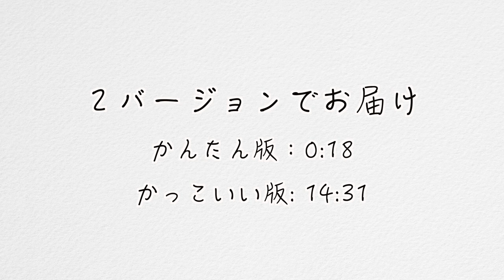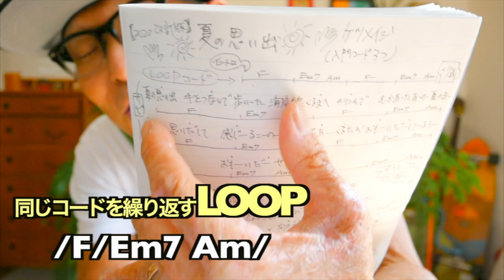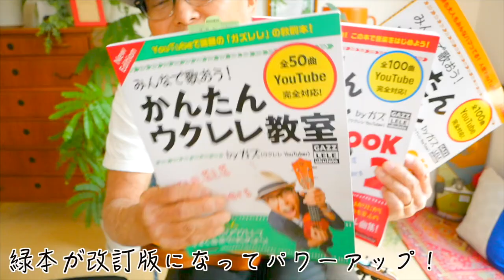【アーカイブUP】夏の思い出 / ケツメイシ《ウクレレ 超かんたん版 コード&レッスン付》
・初心者Ver 0:18　・かっこいいVer 14:31

カオレレfes2021  詳細はここ！